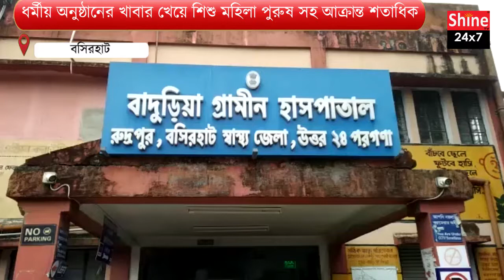ধর্মীয় অনুষ্ঠানের খাবার খেয়ে শিশু মহিলা পুরুষ সহ আক্রান্ত